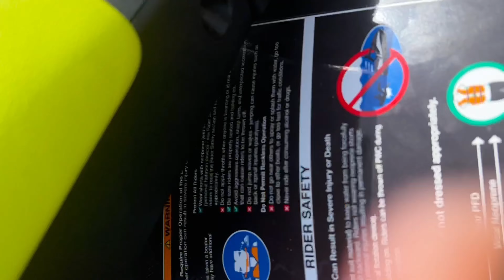FLORIDA VLOG 🌴 | Jet Skiis, Dolphin Cruise, Beach + More ! 😍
I went to Destin, Florida and vlogged the whole week! Featuring riding jet skiis, going to the beach, and seeing dolphins!